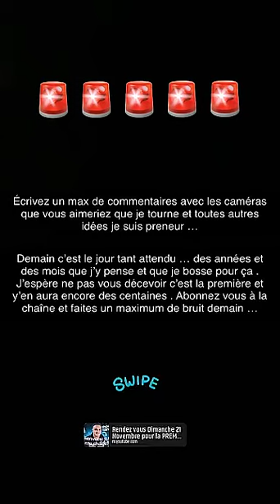NIKOLA LOZINA - 21 Novembre 2021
Salut les amis voici  mon vlog du 21 Novembre 2021 j'espère que ça vous plaira, à plus :)